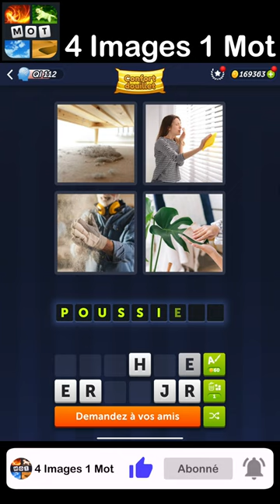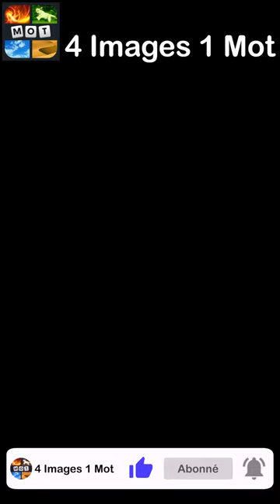4 Images 1 Mot - Confort douillet - 19/04/2024 - Solution Énigme Journalière - avril 2024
4 Images 1 Mot Solution Enigme Journaliere + Enigme bonus Confort douillet avril 2024